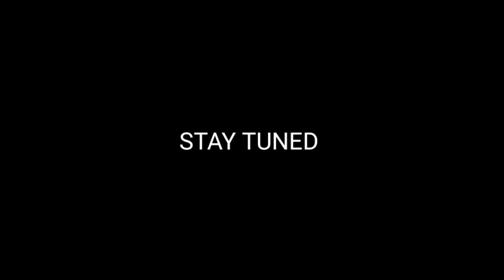PRANK ON MY SISTER 🤣🔥|| she got shocked😱|| fun game but my hands😩🥺